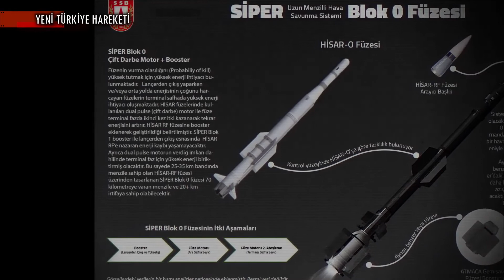SİPER Projesinde İlk Sistemin 2022’de Envantere Girmesi Planlanıyor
KISA HABER METNİ :

T.C. Milli Savunma Bakanlığı tarafından yayımlananan 2022 Yılı Kurumsal Mali Durum ve Beklentiler Raporu’nda yer alan bilgilere göre Uzun Menzilli Bölge Hava ve Füze Savunma Sistemi Projesi Aşama C Siper projesi kapsamında ilk sistemin Aralık 2022’de envantere girmesi planlanıyor

Türkiye’nin oluşturmakta olduğu katmanlı hava savunması kapsamında uzun menzil/yüksek irtifada görev yapacak Siper uzun menzilli hava savunma sisteminin bileşenlerinin geliştirme ve test faaliyetleri devam ediyor. Bu kapsamda “Blok” tipi geliştirilecek füzelerden ilki Siper Blok 0’ın ilk test atışı Kasım 2021’de icra edilmişti. 70+ km menzil ve 20 km irtifaya sahip Blok 0, mevcut teknolojilerle oluşturulan bir ilk faz çözümü olarak ele alınabilir. Blok 0’ın test faaliyetleri halihazırda devam etmektedir ve hizmete girecek ilk sistemde bu füzenin kullanılacak olması kuvvetle muhtemeldir.

Cumhurbaşkanlığı Savunma Sanayii Başkanı Profesör Doktor İsmail Demir, 1 Temmuz 2022’de katıldığı A Haber yayınında bir sonraki aşama olacak Siper Blok 1 füzesi için 100 km menzil ve 25 km irtifanın hedeflendiğini açıklamıştı. İsmail Demir aynı zamanda Blok 0’ın 2023, Blok 1, 2’nin 2025 ve Balistik füze önleme kabiliyetli sürümün 2028 yılında hizmete gireceğini eklemişti.

BİZ KİMİZ?